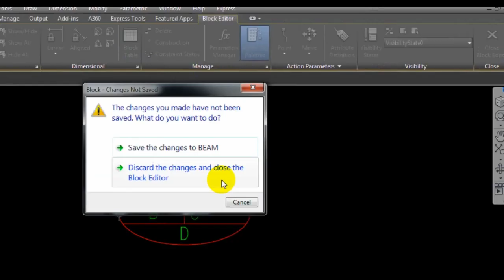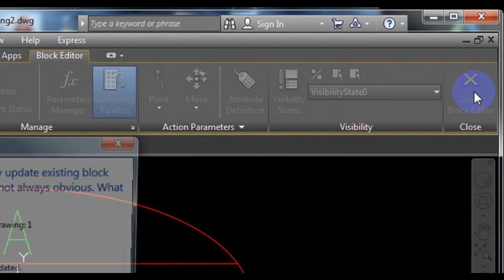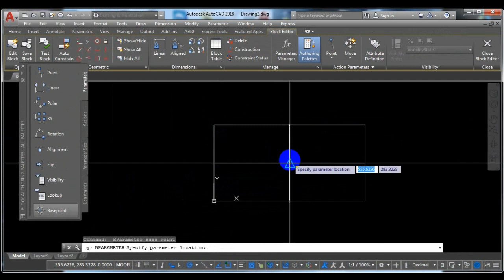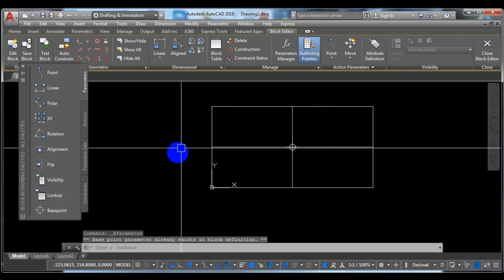AutoCAD Tutorial | How to change insertion point block AutoCAD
AutoCAD Tutorial today - How to change insertion point block AutoCAD